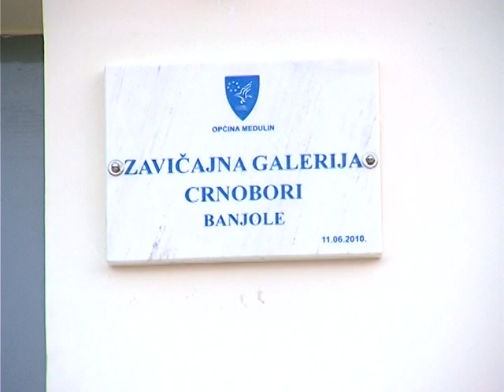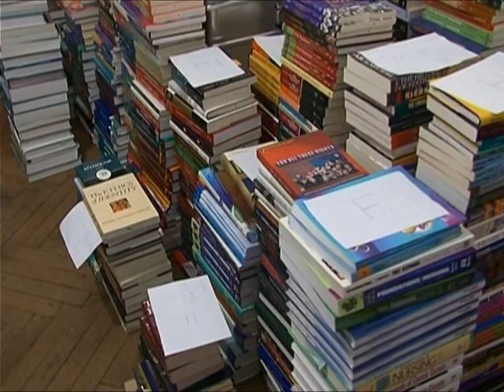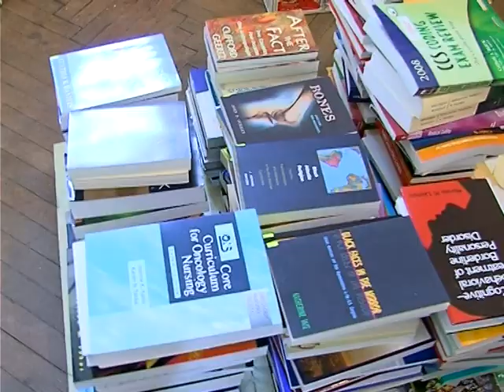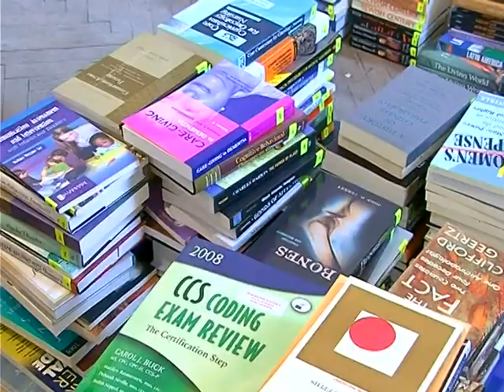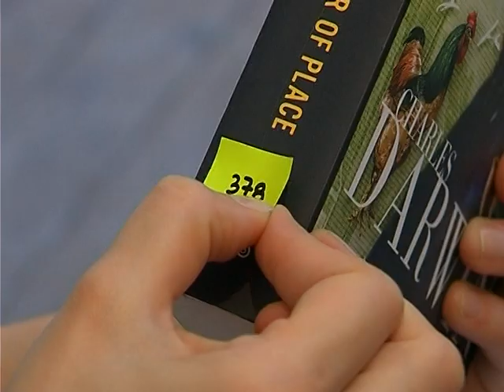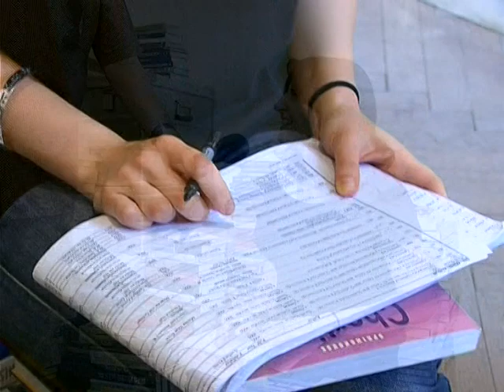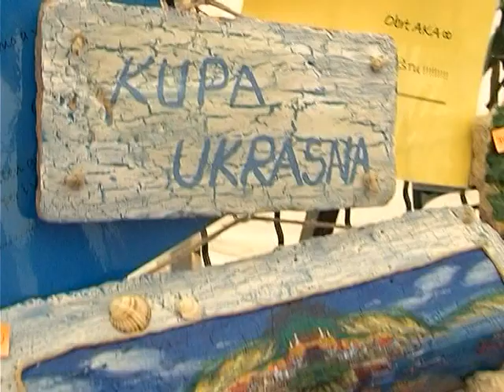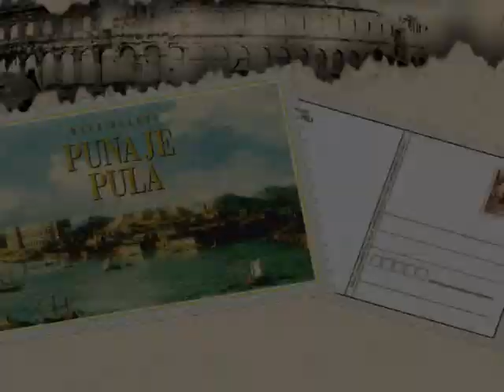Iz naše Arhive - Puna je Pula 04.09.2024.